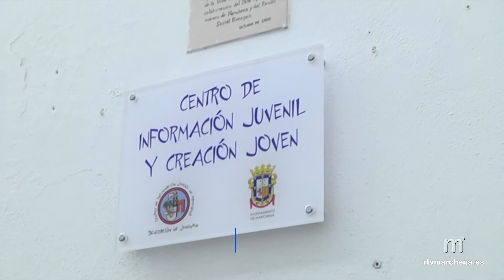El plazo de solicitud de las residencias de estudiantes de Diputación ampliado hasta el 30 de junio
(PUBLICA RTVMARCHENA)

Desde el Centro de Información Juvenil de Marchena se informa que el plazo de inscripción para las Residencias de Diputación de Sevilla de Pino Montano (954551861), Blanco - White (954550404) y Sevilla Activa (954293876), se ha ampliado hasta el día 30 de junio.

Las solicitudes rellenas junto con toda la documentación necesaria se entregarán en el registro del Ayuntamiento.

Para más información pueden dirigirse al Centro de Información Juvenil de Marchena en c/ Carreras 2, frente a Sala Carreras de lunes a viernes de 11:00 horas a 14 horas, o llamando al 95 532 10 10 ext. 145 y 146.

En la web de juventud se podrán bajar el enlace con la información y archivos adjuntos,